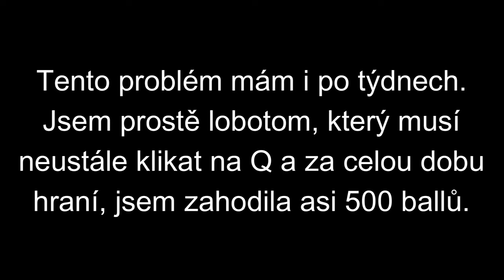ARK s Pokémony! || První dojmy || Palworld CZ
HD prosím! 🐾
Natáčím : Shadow Play
Videa upravuji :  Wondershare Filmora 13
Miniatury : Photoshop CS 6